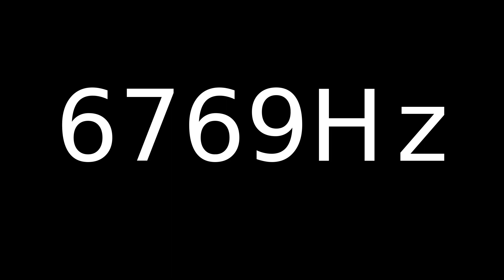Speaker Sound Test 6769Hz